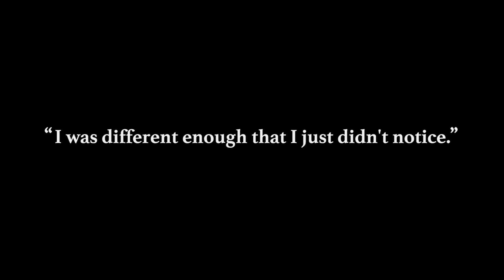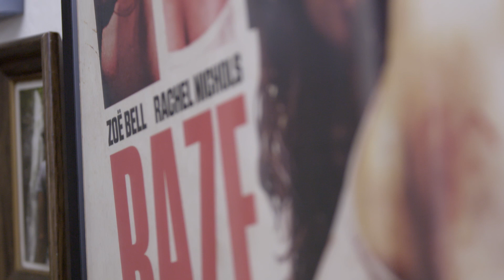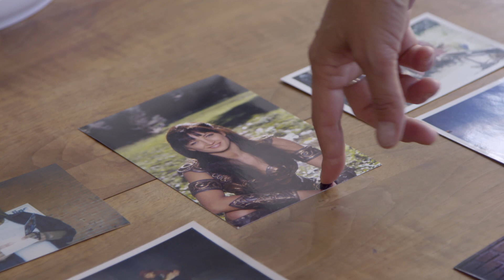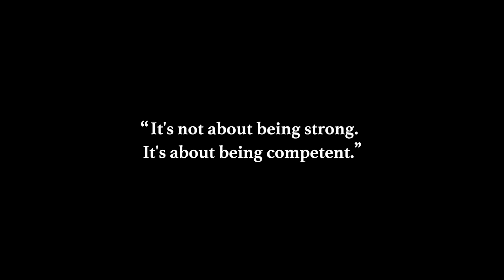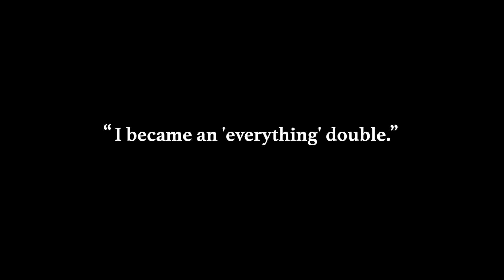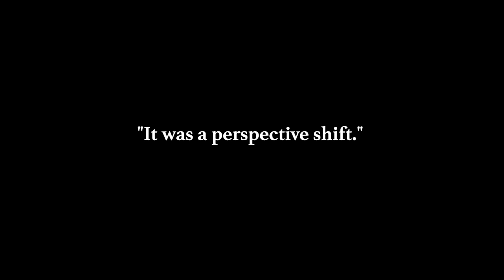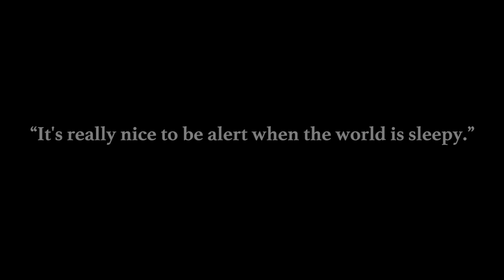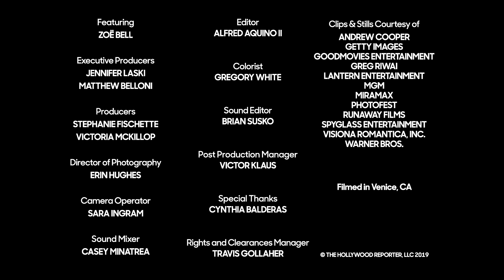Zoë Bell: The Woman Behind the Action of Tarantino's 'Once Upon a Time in Hollywood' | Magic Hour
There is a very good chance you have been a fan of Zoë Bell's work for many years and never realized it. From such series as the 90s-tastic 'Xena: Warrior Princess' and Quentin Tarantino's bloody epic 'Kill Bill' movies, Zoë has been jumping, kicking, punching, and otherwise giving fans the amazing stunts they so desperately crave. We dive into these decades of action in this episode of The Hollywood Reporter's Magic Hour.

Her long standing working relationship with Tarantino has evolved her roles over the years. First, with her high profile acting role in 'Death Proof' (where she naturally did her own stunts), and now as a stunt coordinator for his latest film 'Once Upon a Time in Hollywood.'

"Being a stunt coordinator, it was like a perspective shift" says Zoë. "Our relationship had always been, he was like 'I want this' and I was like 'let's do it!'"

To check out the documentary ‘Double Dare,’ featuring Zoë Bell, head over to Amazon Video

Directed By
JENNIFER LASKI

Featuring
ZOE BELL

Executive Producers
JENNIFER LASKI
MATTHEW BELLONI

Producers
STEPHANIE FISCHETTE
VICTORIA MCKILLOP

ERIN HUGHES

Camera Operator
SARA INGRAM

Sound Mixer
CASEY MINATREA

Hair & Makeup
CETINE DALE

Editor
ALFRED AQUINO II

Colorist
GREGORY WHITE

Sound Editor
BRIAN SUSKO

VICTOR KLAUS

Researcher
BRIAN PORRECA

Special Thanks
CYNTHIA BALDERAS

Rights and Clearances Manager
TRAVIS GOLLAHER

Clips and Stills Courtesy of
ANDREW COOPER
GETTY IMAGES
GOODMOVIES ENTERTAINMENT
GREG RIWAI
LANTERN ENTERTAINMENT
MGM
MIRAMAX
PHOTOFEST
RUNAWAY FILMS
SPYGLASS ENTERTAINMENT
VISIONA ROMANTICA, INC.
WARNER BROS

Filmed in Venice, CA